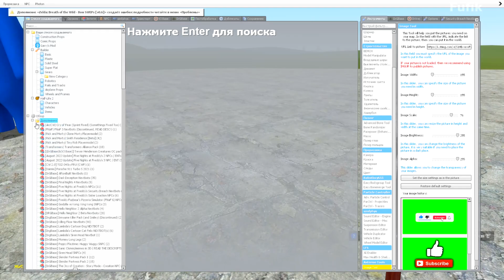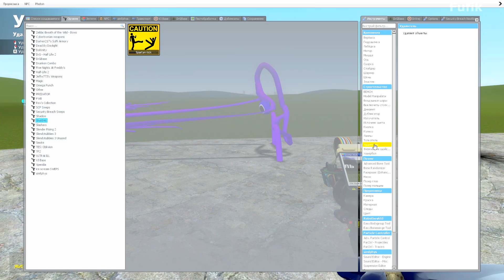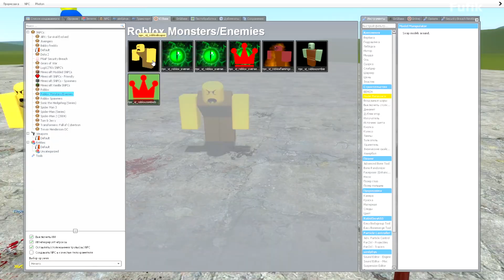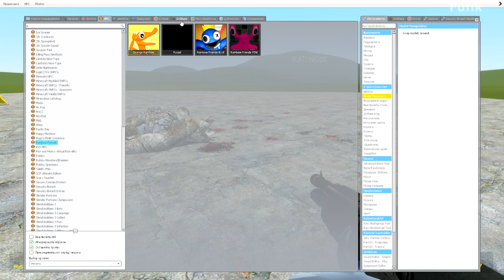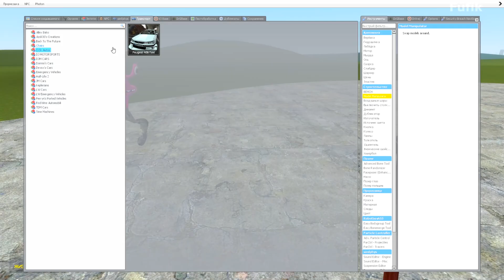RAINBOW FRIENDS VS PAW PATROL in Garry's Mod!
Hello guys , i make garry's mod gameplay in this channel.